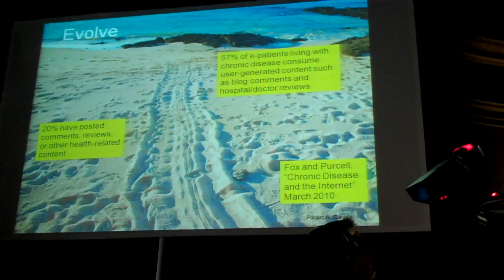Heath 2.0 2010 Europe - Susannah Fox Pew Internet Project